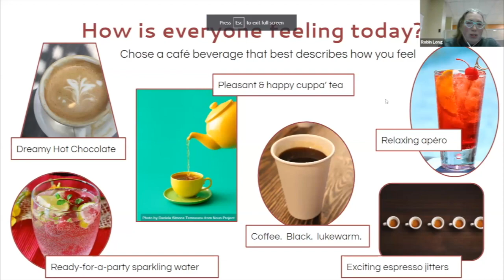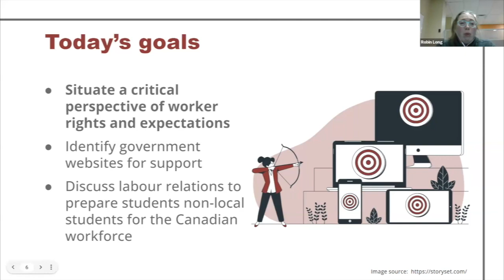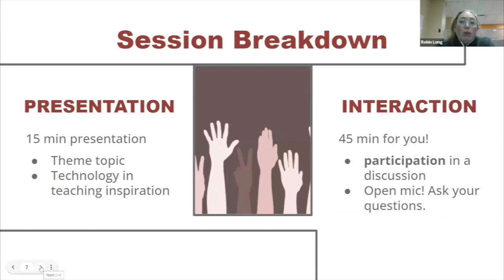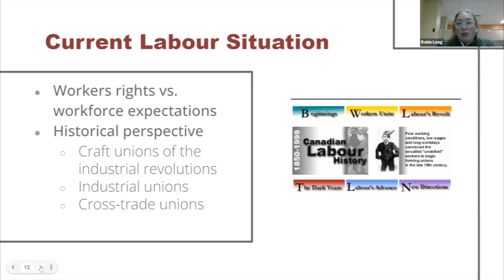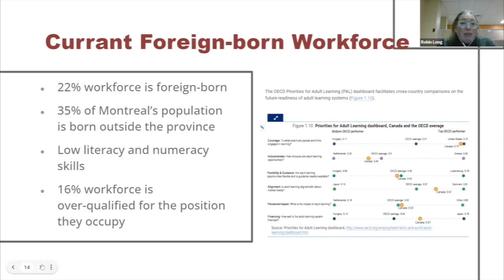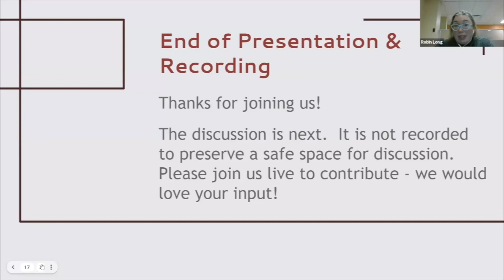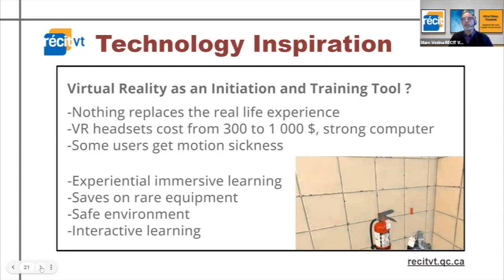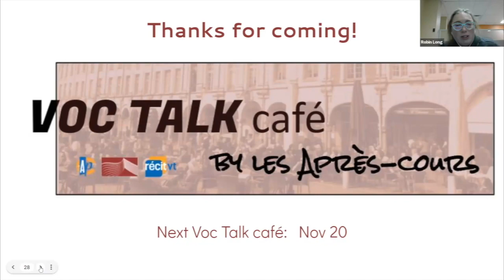Voc Talk Café, Mechanical Manufacturing, November 13, 2023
In today’s Voc Talk Café we discussed some of the challenges of preparing students for the workforce concerning labour relations and workforce expectations and regulations.
It is more difficult to have them situate their learning in a real-world environment from the constraints of an educational environment. This could be because of their lack of personal experience as a worker; a diverse job field; time constraints of the learning schedule and program content; or trade culture. For newcomers to Canada, this struggle can be more intense since many foreign-born workers are overskilled for the jobs that they occupy, leading to a misunderstanding of what tasks they are expected to accomplish. It would be very beneficial to develop partnerships with industry partners where the students could have more connections with the workforce before graduating, similar to the European VET system, where they would experience the culture and expectations of the workforce in context.
Summary
0:00 Welcome and Housekeeping
1:42 Today’s presentation
4:01 - Current Labor Situation
8:16 - Current Foreign-born Workforce
10:14 - CNESST, Educaloi and Canada's Labour Code Websites
11:37 Topic Key Takeaways
12:07 Technology in Teaching Inspiration: Examples of Adequate Virtual Reality Learning Contexts
15:46 Conclusion
This meeting was on November 13, 2023. It was hosted by Robin Long, Provincial Vocational Training Education Consultant and Marc Vézina, Education Consultant, RÉCIT-Vocational Training, English School Boards.